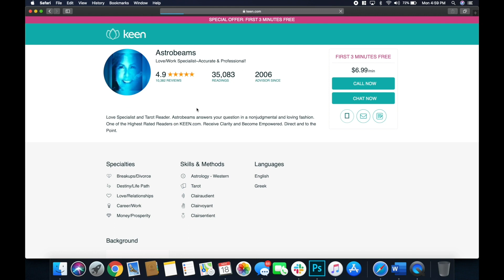The Emerald Tablet Explained | Alchemy 101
Get your notebooks ready for another jampacked video about Alchemy! The Emerald Tablet is an incredible coded message written by Hermes Trismegistus which highlights the functions of the 7 alchemical processes. If you've ever been confused by what it all truly means, this video will shed light on the hidden meaning of the Emerald Tablet and the wonderfully coded world of Alchemy!

The camera & lens I use
The mic I use